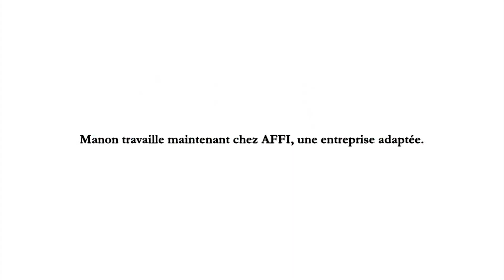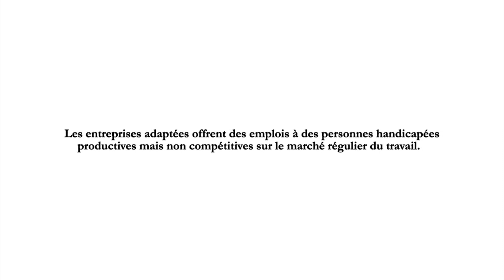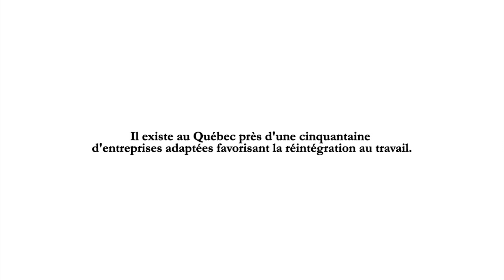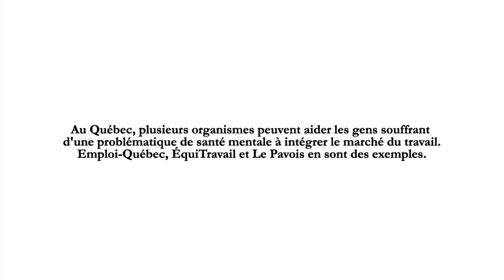CAPSULE 2 - Manon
Vivre avec une problématique de santé mentale et avoir été absent du marché de l'emploi plusieurs années. Le retour en emploi est un beau défi. Peurs et obstacles de ce défi. Éléments gagnants pour y arriver.

Manon témoigne de son expérience.